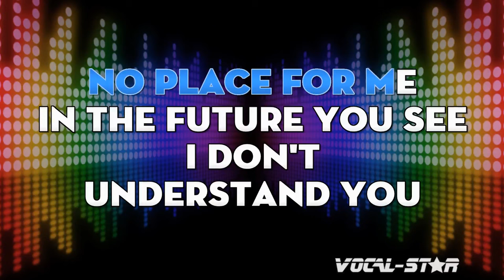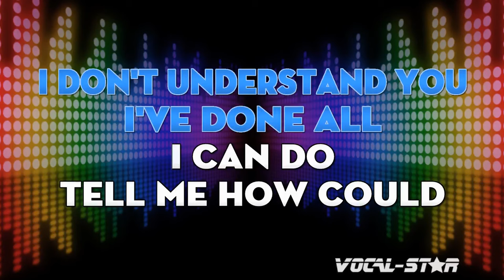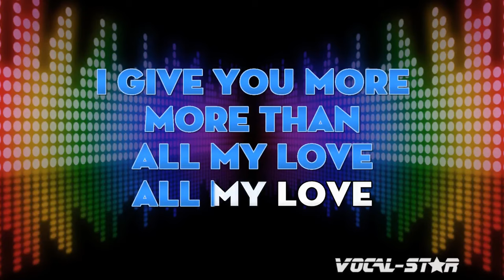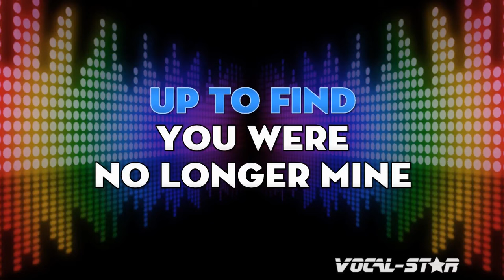All My Love Karaoke | Cliff Richard Karaoke Version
Whether you're a long-time fan of Cliff Richard or discovering their music for the first time, "All My Love " instrumental version will have you dancing and singing along in no time. So grab the mic, hit play, and let the good times roll with this upbeat and infectious track. Belting out this amazing karaoke instrumental version will be incredibly fun!

00:00 Introduction
00:10 Start of Song
03:13 Next Song